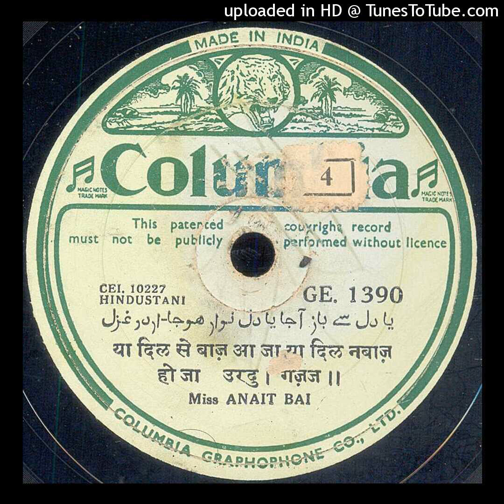Miss Anait || Ya dil Se Baaz Urdu gazhal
audio courtesy:- vintage voices of South